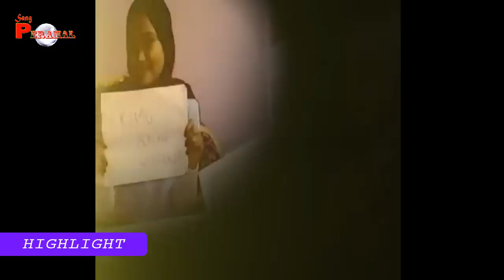TERAWANG LESTI KEJORA, LESTI BORONG 4 PIALA, JADI SUAMI LESTI, BILLAR BERSYUKUR ATAU NGGAK, SHOCK ?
- BAYU SIX